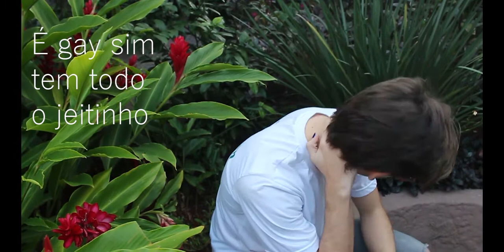MOSTRA AUDIO VISUAL NAV ISABELLA SOUZA LIMA GROSSI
MOSTRA AUDIO VISUAL NAV
ISABELLA SOUZA LIMA GROSSI